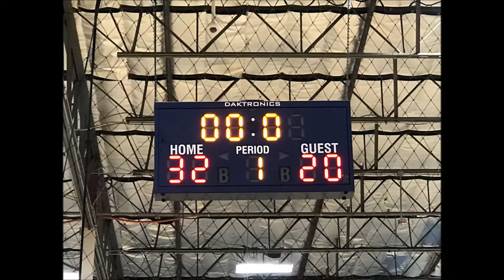IEBP 12U Blue @ OGP Invitational Tournament 2019 ~ November 16-17, 2019 {Nassir}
IEBP 12U went 2-2 at the OGP The Invitational Tournament 2019 ~ 12U Open Division. Back to the Lab boys!